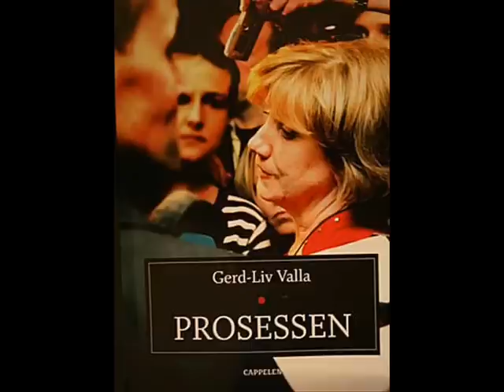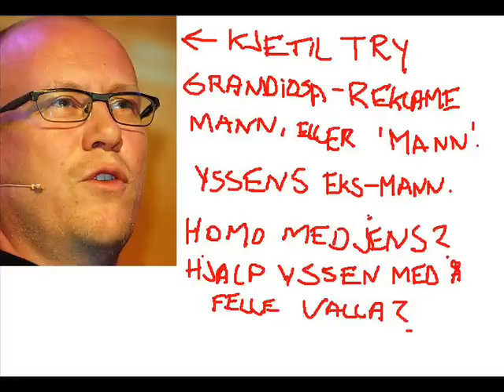Gerd-Liv Valla Film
Var Valla-saken et komplott?